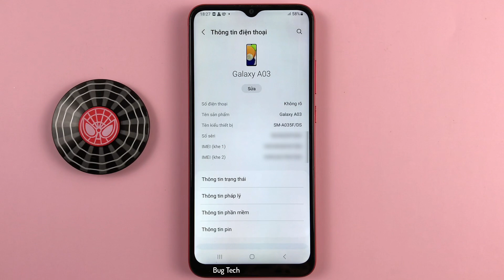Cách bật/tắt Hiển thị phím tạm dừng trên Samsung A03 Android 13